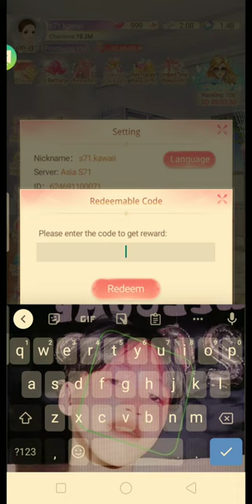new code on Starry love